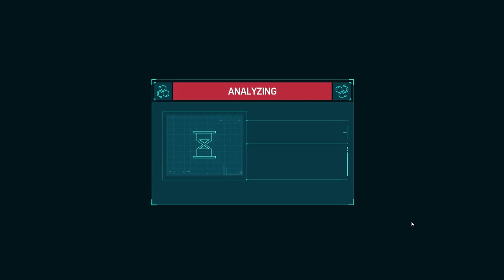Marvel's Spider-Man Remastered - PART 6